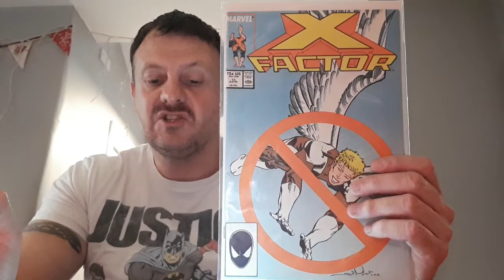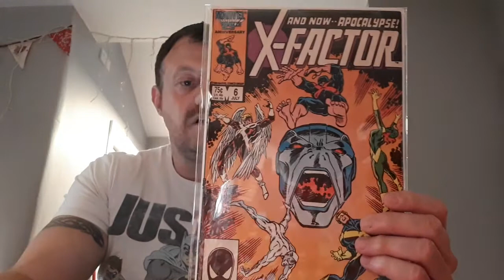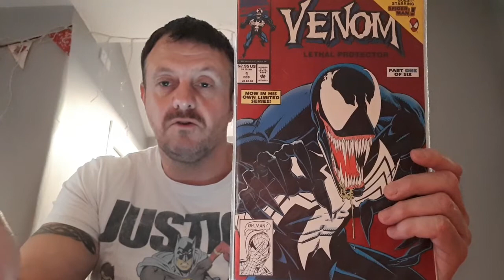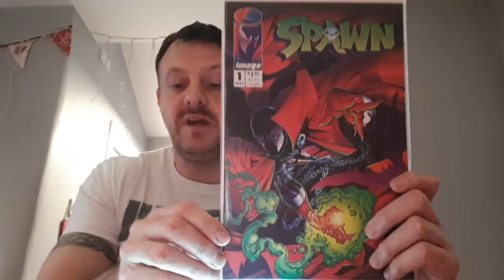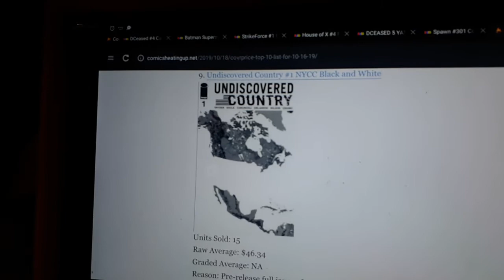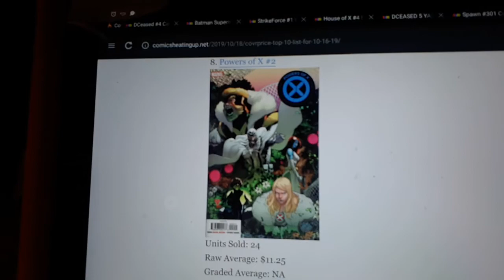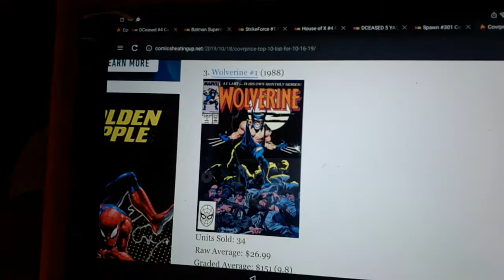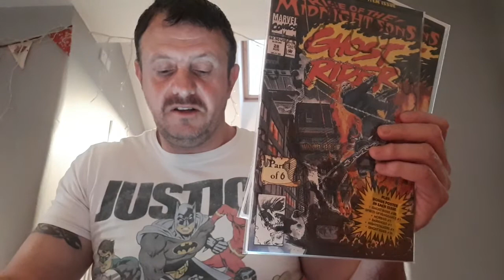Dazzie's Top 20 Hottest Trending Comic Books of the Week 51!